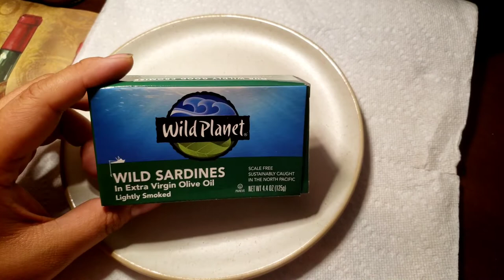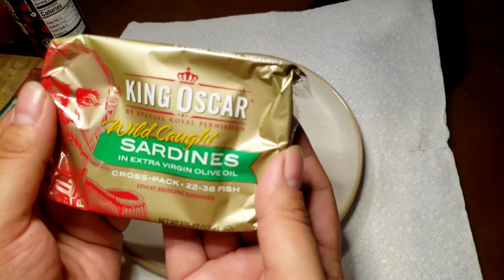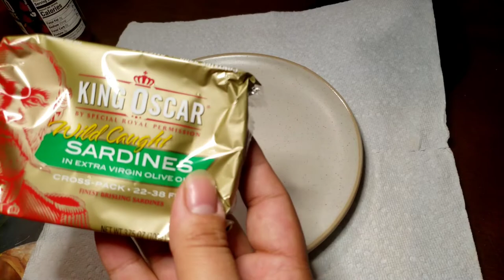Sardine Taste Test? King Oscar Cross Pack Bristling Sardines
BIG O BIG O
King oscar Bristling Sardines CROSS PACK
the OG, the elusive, the rare! Cross Packs Kings

I had to order these online! closest store was 1000 miles away minimum, for some reason they don't carry these round here, but that ain't stopping me. Join me, in fish indulgence and satisfy your nutrition depletion. yum.